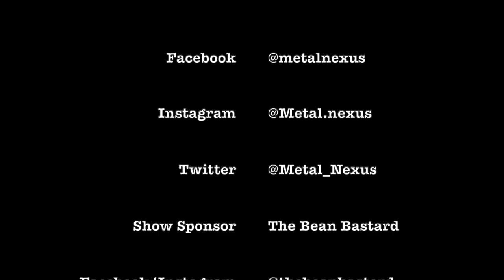Brandon Kellum (American Standards)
Brandon Kellum, vocalist for American Standards, is the guest on this episode of the BREWtally Speaking Podcast.

Brandon talks with Dan to talk a bit about the bands past, being signed under the Victory Records umbrella and what Brandon and the rest of the guys learned during that time, as well as figuring out what was best for the band, which meant becoming an indie band again.

Dan coaxes a wild story out of Brandon about an incident that happened on American Standards last tours, working on new music, and what drives the band after all these years to keep evolving.

We also play American Standards latest single, "Phantom Limb", at the end of the episode.